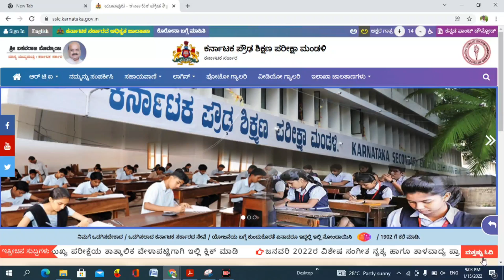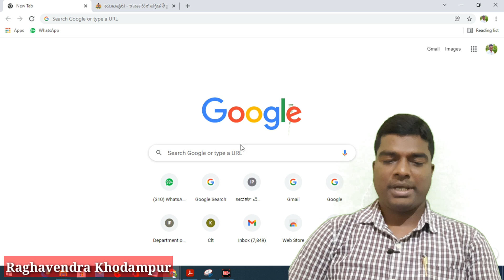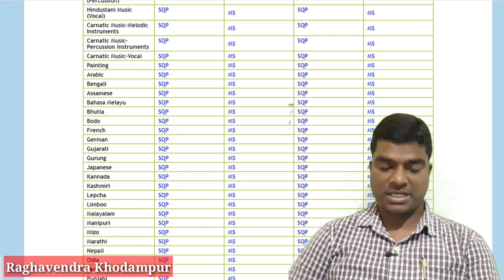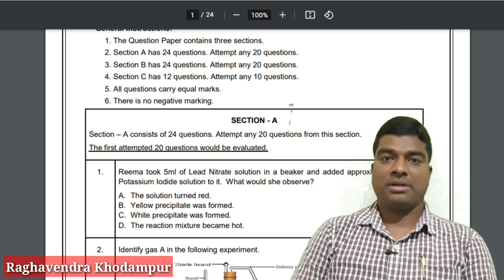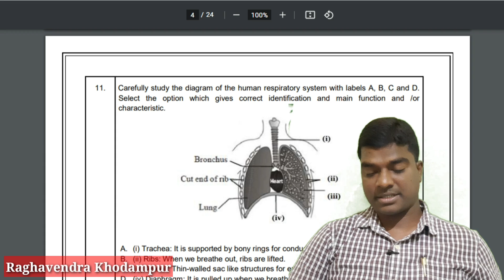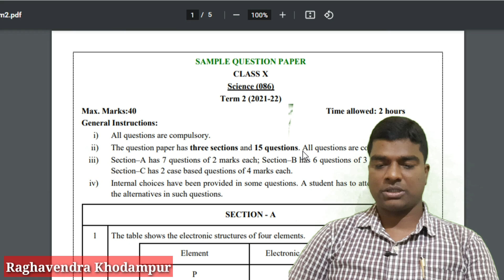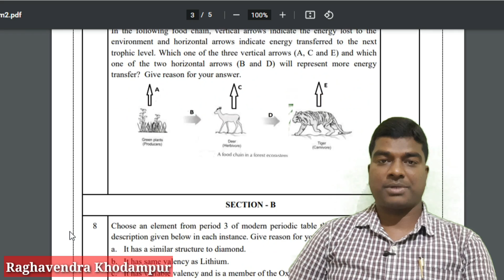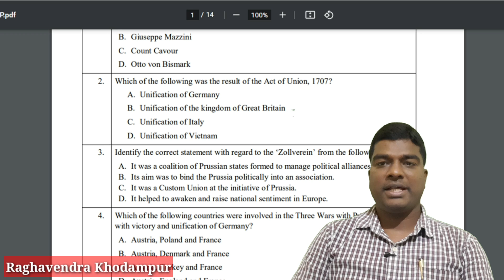SSLC Model Question Paper॥SSLC Scoring Package॥Passing Package॥SSLC Examination 2022॥SSLC Blue Print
SSLC Science Importanta Questions ॥SSLC Science Scoring Package॥Passing Package॥Model Question Paper

1)pre primary education-RTE
2)Primary education
nmms,inspire award,scholarships,ssp,nsp,hostel,CCE, and many more
3)high school /secondary education
4)student achivement tracking system(SATS Karnataka)
5)kseeb
7)mid day meal karnataka
8)incentives
9)out of school children-OOSC
10)biert-child with special need(CWSN)
11)Block resource center-DIET-DDPI-CPI -DSERT-SCHOOL EDUCATION KARNATAKA
12)Teacher training -B.Ed,D.Ed,TTE,NALI KALI,
13)RTE admission,rte application,rte sellection process
14)pu education academic and administrative information
15)graduate,degree,BE,diploma,relted information
16)teacher reqirment,appointment,promotion ,tet exam